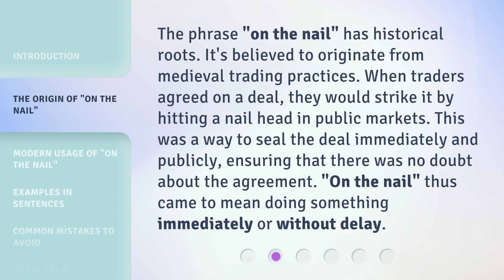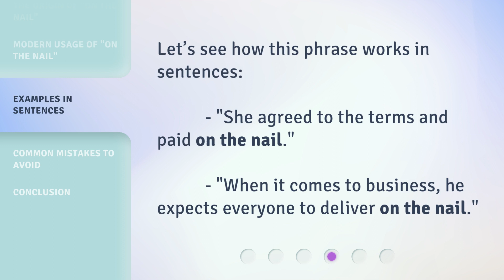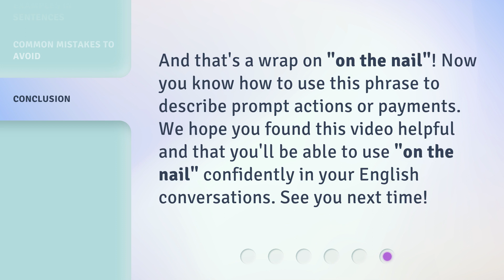Understanding the Phrase "On the Nail"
Cracking the Code: Decoding the Phrase 'On the Nail' • Unravel the mystery behind the intriguing phrase 'On the Nail' in this captivating video. Discover its origins, meanings, and usage in various contexts. Expand your vocabulary and gain a deeper understanding of this fascinating expression.

00:00 • Introduction - Understanding the Phrase "On the Nail"
00:28 • The Origin of "On the Nail"
00:56 • Modern Usage of "On the Nail"
01:20 • Examples in Sentences
01:34 • Common Mistakes to Avoid